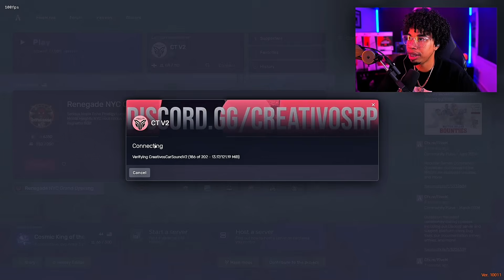RDjavi: Se Venga Del Oficial Dior Y Planea Un Gran Asalto | GTA RP